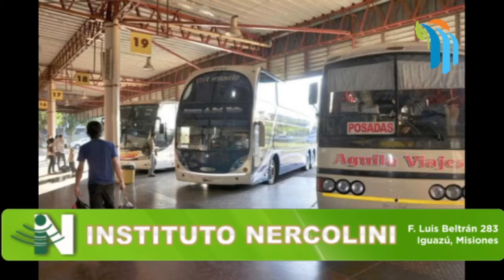TRANSPORTE Situación del transporte de carga y pasajeros de corta, media y larga distancia.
TRANSPORTE Situación del transporte de carga y pasajeros de corta, media y larga distancia. Mario Pernigotti - Columnista